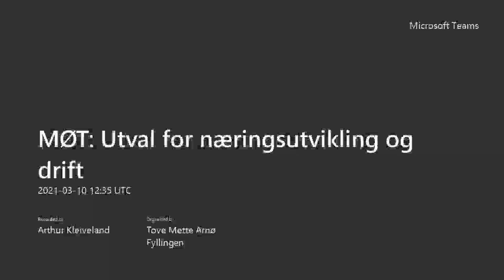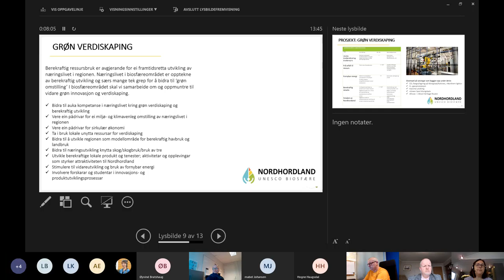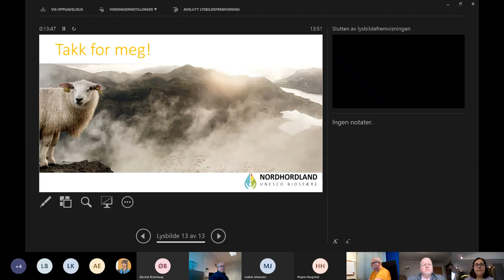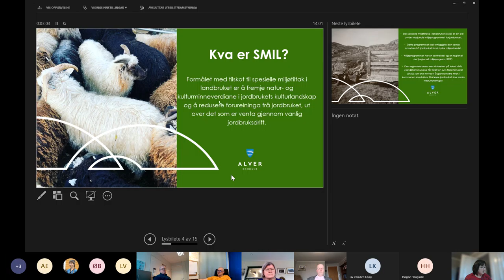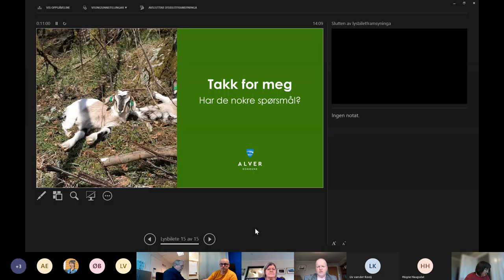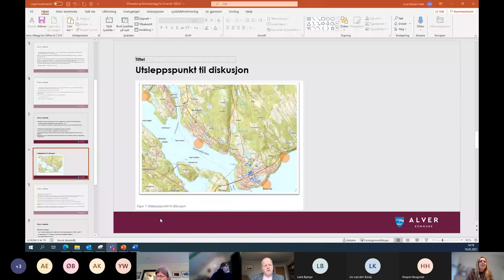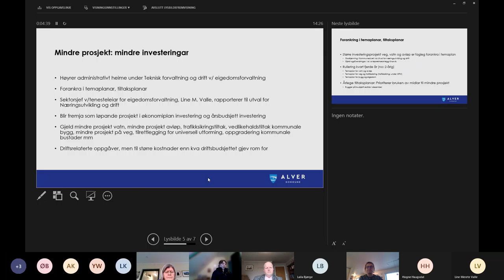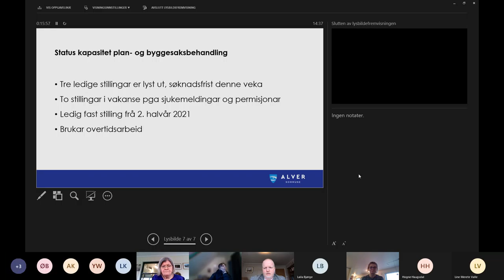Utvalsmøte næringsutvikling og drift - 10. mars 2021 DEL 3